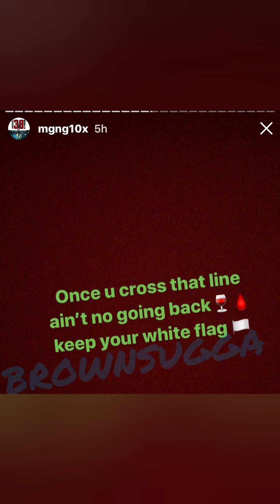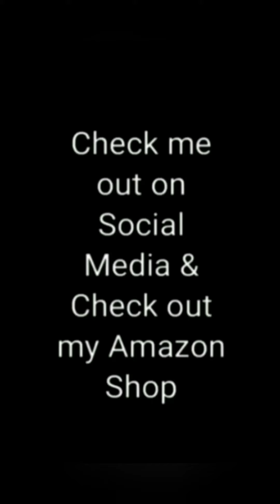NBA YB BM Jania Makes Ybn Almighty Jay Friend That Dĺ$$ED YB 🅰️P0L0GIZE Baby Joe & Ben RE$P0ND$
$LatrishaEaster